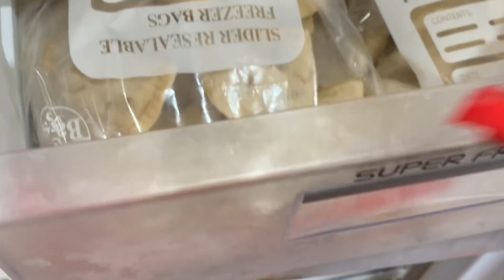Eid recipe | ইফতার ও ঈদের জন্য চিকেন ঝাল পিঠা